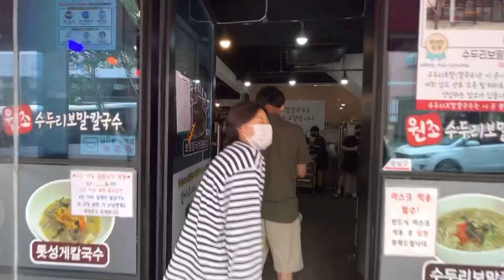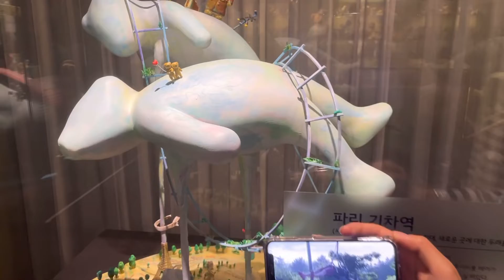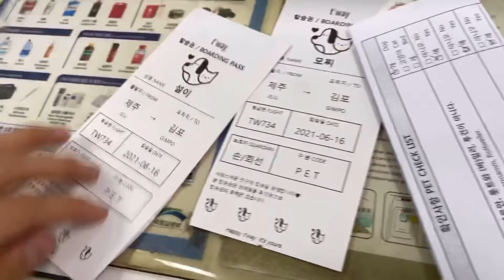스쿠버다이빙 그리고 테디베어박물관🧸